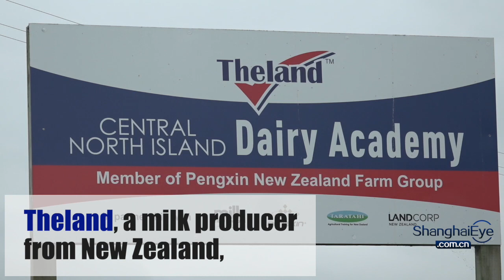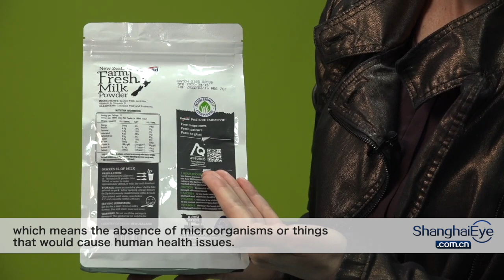Star Exhibits @CIIE: happy cows, better milk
The three courses served to the cows: “appetizer”—ryegrass; “main dish”—alfalfa; ”dessert”—local fruit. See? That’s the secret of this superior milk from New Zealand exhibited at the 3rd China Int’l Import Expo. And, to ensure the freshness of the milk, it takes only 72 hours to travel from the farm in New Zealand thousands of miles away to the neighborhood supermarkets in China!
Powered by Shanghai Media Group, ShanghaiEye focuses on top-quality vision contents on Facebook, Twitter, Instagram and Youtube.
■ Amazing Shanghai, exploring the unknown corners of the city,  learning the people, food and stories behind